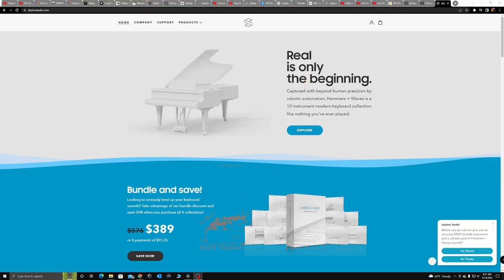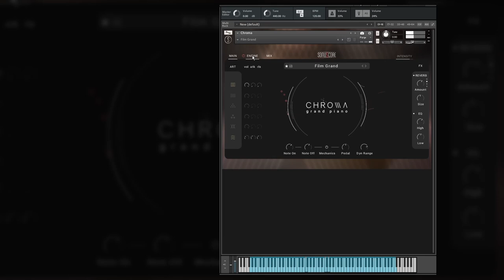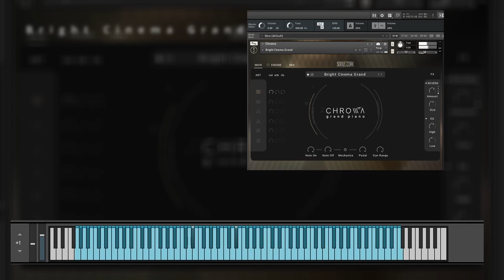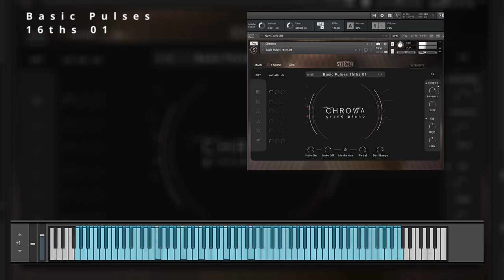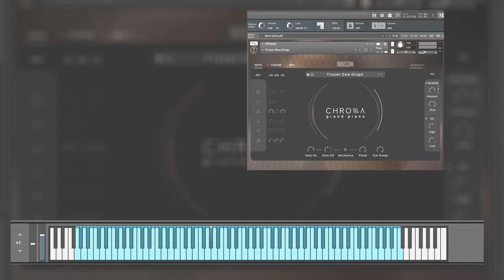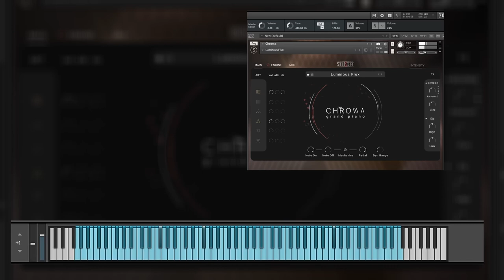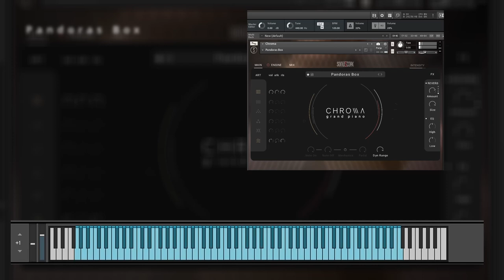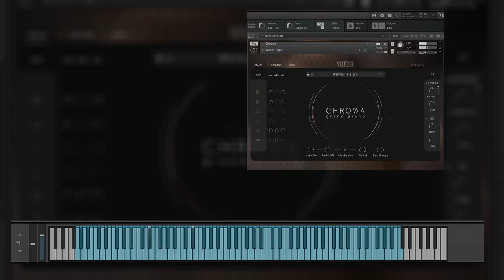Chroma - You might want this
I explore the difficulty in owning a real piano...and why you might want to own a whole bunch of VST's instead.

0:00 Intro
0:45 Why do you need another piano?
0:54 Hard facts about pianos
2:10 Why play piano?
3:00 Piano rankings
3:33 Chroma overview
6:08 Bright Cinema Grand
6:50 Bright Warm Grand
7:15 Jazz Grand
8:10 Layered Bright
8:30 Articulation Mallets
8:55 Articulation Muted
9:22 Basic Pulses 16ths 01 Oct
10:08 Basic Pulses 16ths 01
10:49 Basic Pulses 16ths 02 Oct
11:50 Celestial Mechanics
13:00 Cinema Fantastique
13:32 Frozen Dew Drops
14:11 Gentle Waves
15:13 Luminous Flux
16:19 Mellow Thoughts
17:02 Piano Maker
18:23 Mystery Museum
18:58 Pandoras Box
19:42 Starry Heavens
21:05 Vibrant Strings
21:46 Water Lode
22:37 Winter Taiga